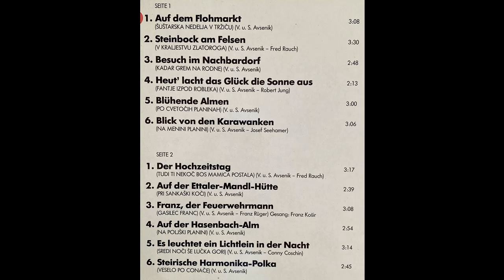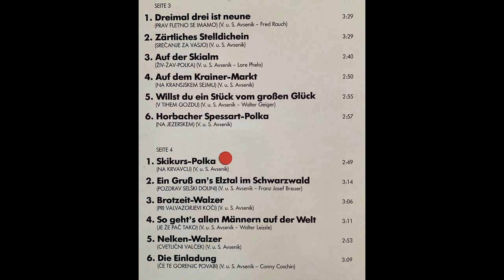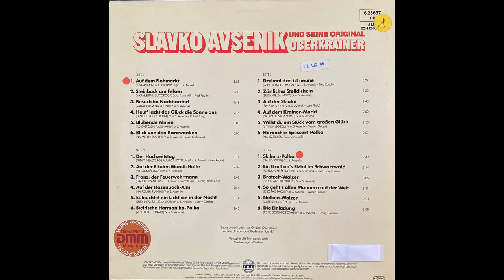Original Oberkrainer Quintett Avsenik - Franz, der Feuerwehrmann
Album Heut lacht das Glück